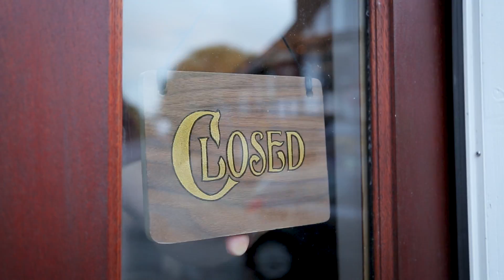Square Blades Grand Opening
Watch GB Rower, Mat Tarrant, fist-bump a dog, amongst other things.

Film produced by Sam Ryley